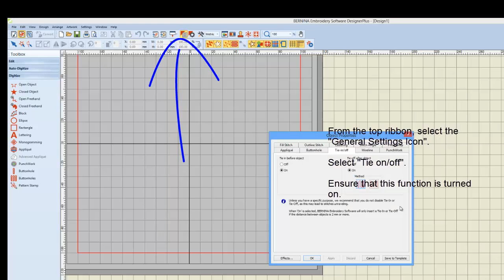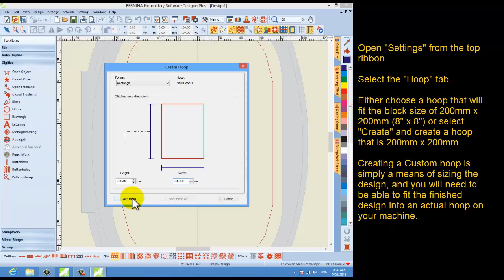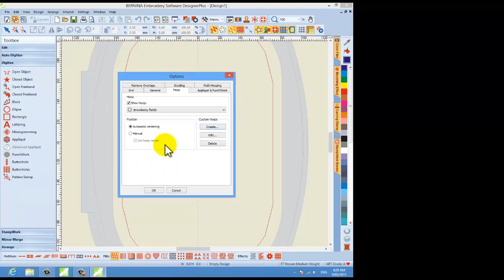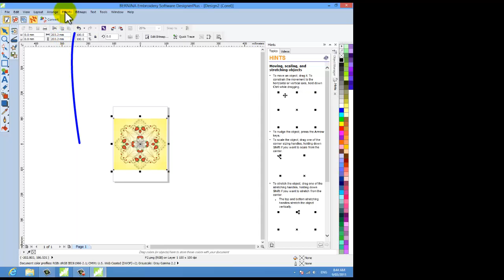Bernina 7 opening a graphic as a backdrop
Are you new to Bernina 7 Embroidery Software?  I have just started recording Video Tutorial for people wanting to digitise using this software.  This FREE video shows you how to begin with selecting a hoop, setting up preferences and bringing a backdrop into your work area.  New Tutorials will be available on my from 13 April 2015.